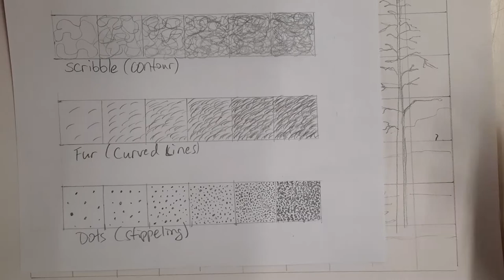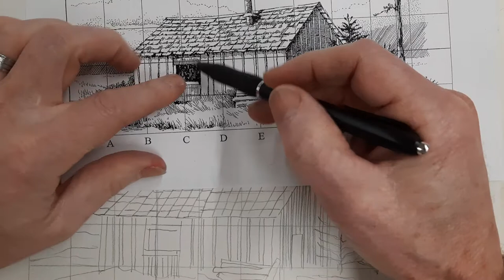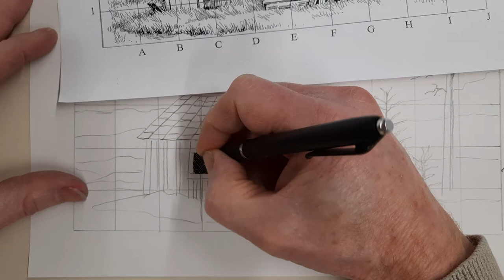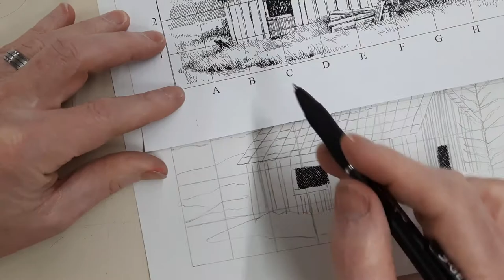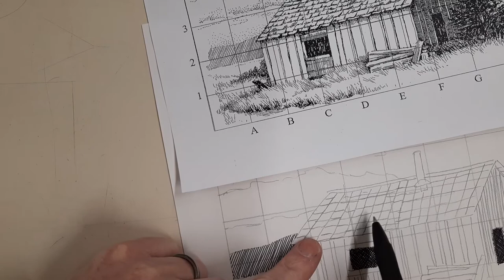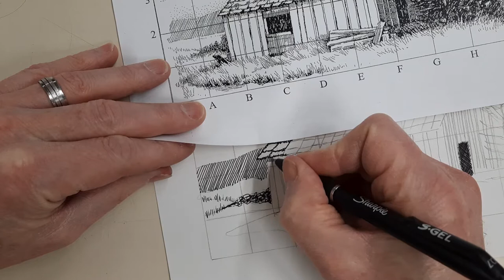The Old Cabin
Pen & Ink markmaking techniques